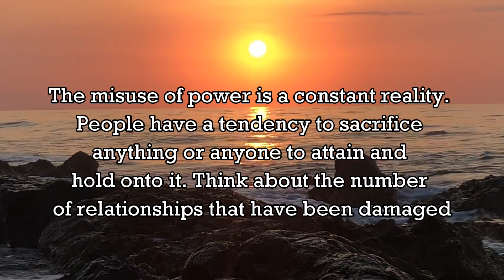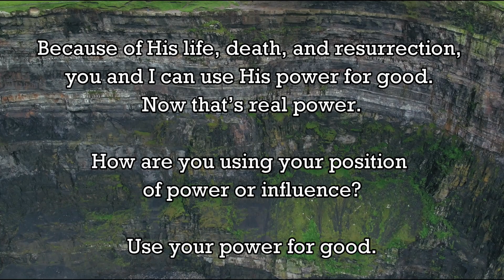Food for the Soul: Use Your Power for Good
Check out some of the merch
Pedals:

Cables:
KAWES 3 M 6 M 10 M Guitar Cable Bass Electric